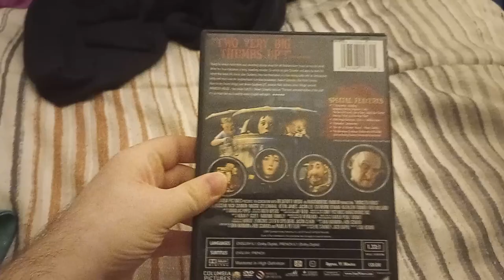DVD Update For 9/4/2024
I got 1 DVD from the thrifty shopper.